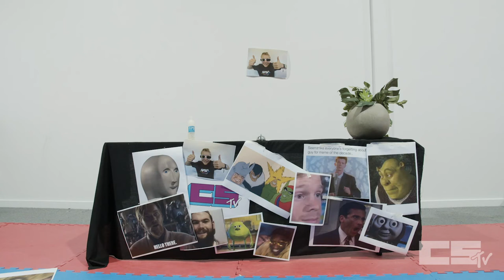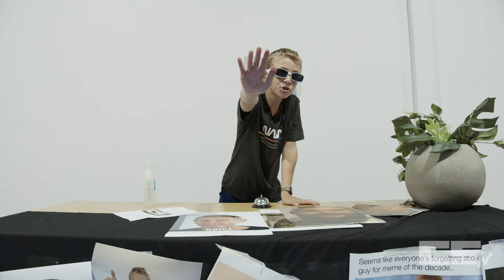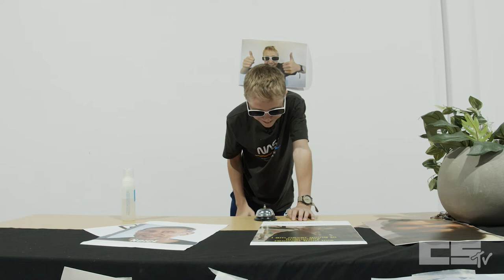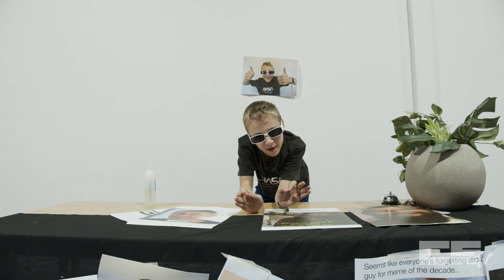OUR FIRST EPISODE! | MEME MONDAYS with Harry Phillips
Let our resident Meme Lord take you through the wonders of the internet on this episode of MEME MONDAYS with Harry Phillips.